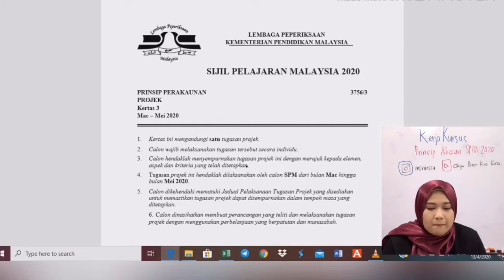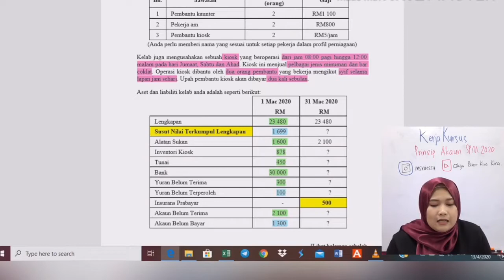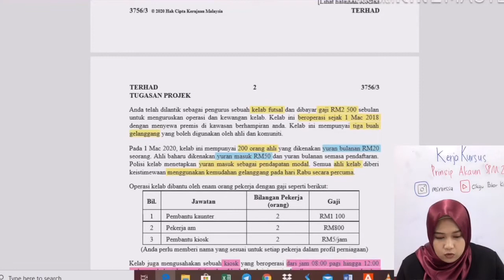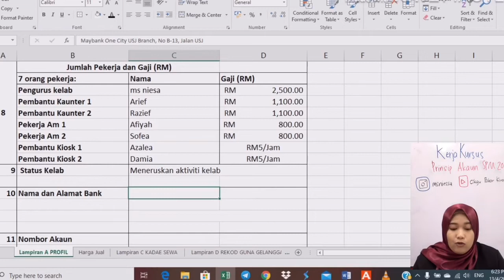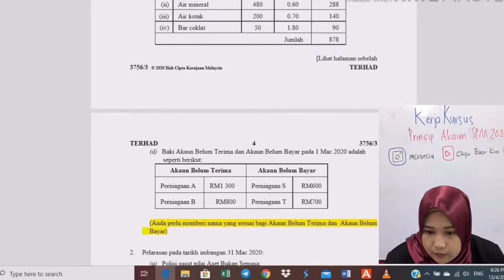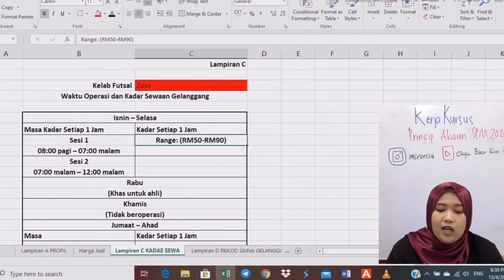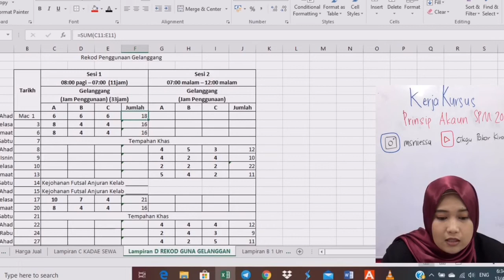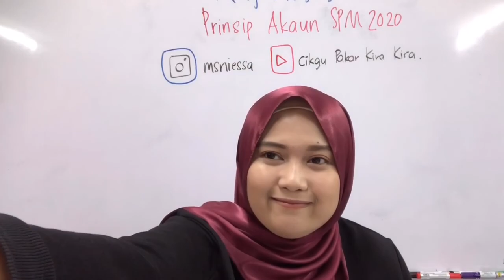KERJA KURSUS AKAUN SPM 2020 KELAB FUTSAL PART 1 (LAMPIRAN A/C/D)